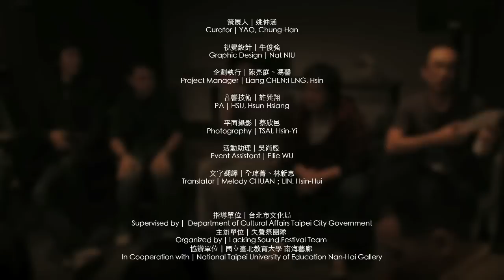LSF53 Artist Talk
Artist︱Yen-Ting Hsu (許雁婷)
Artist︱TrafficJam(謝仲其、紀子衡、林育德、劉哲瑋)